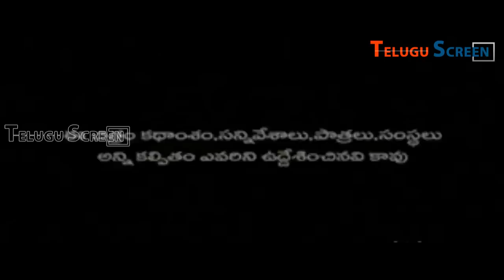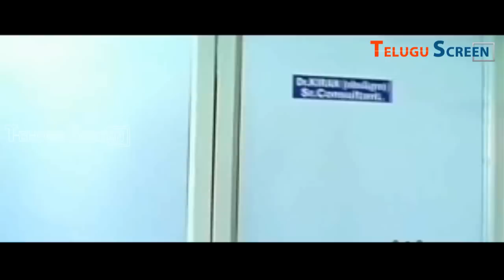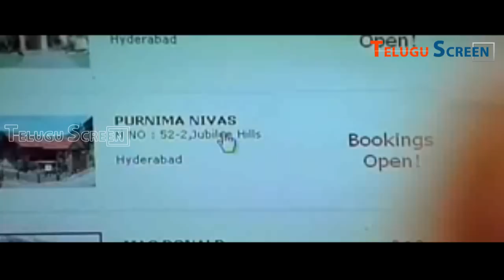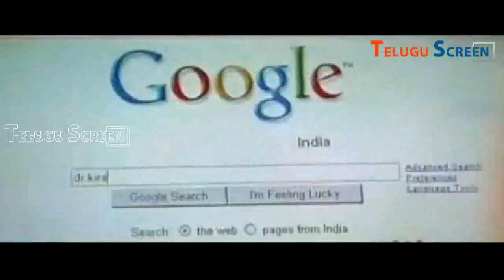Kavya's dairy Telugu Full Movie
Watch Latest Telugu Full Movie Kavya's Dairy

Movie: Kavya's Dairy
Cast: Charmee, Manjula, Shashank, Indrajit, Satyam Rajesh, Archana              and others
Dialogues: Vakkantam Vamsy
Produced by: Sanjay Swarup
Banner: Indira Creations
Screenplay and directed by: Karuna Prakas

Story:
A happy family, with a husband, wife and kids, invite a stranger to their home and in no time, they get close. However, things begin to take a serious turn soon. There is a lot of tension, sadness and death, later. Why all this happens forms the essence.
Raj and Pooja (Indrajith and Manjula) is one happy couple totally in love with each other and they have two lovely kids too. The family moves into their new home and start living happily and things change when one of the kids is saved from an accident by Kavya (Charmee). Pooja is thankful to Kavya and since they need a nanny, Pooja asks Kavya to stay over. Soon, both of them become close friends and Kavya gets close to the kids too. Meanwhile, Abhi (shashank), Raj?s brother who falls in love with Kavya at first sight and though she turns him down he does not give up. Finally, Kavya agrees but then the story takes a turn when Abhi gets killed in a hit and run accident. Since then, problems begin for Pooja and Raj leading to frustration and more pain. What happens after that forms the rest of the story.